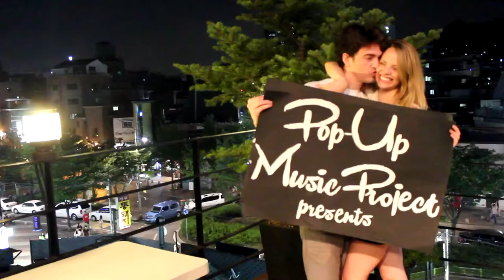Dave Beck | Untitled | Rooftop Sessions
This is Dave Beck playing for the Rooftop Sessions.
Filmed on rooftops throughout Seoul, the Rooftop Sessions showcase the best musical talent that finds it's way to Korea's capital.

Special thanks to Ellen Lambert and Karina Dimech

Pop Up Music Project team:
Keal Meredith
Alex Sawyer
Jess Kania